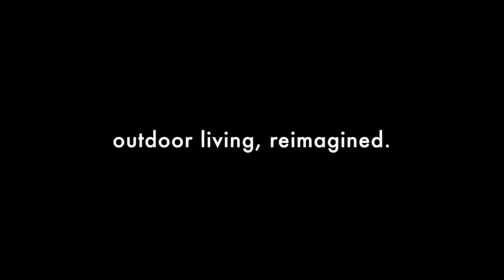Custom Deck and Patio Timelapse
Time-lapse of our Medford backyard renovation, including custom deck, patio, and landscape design!